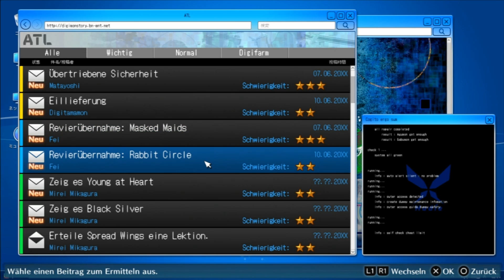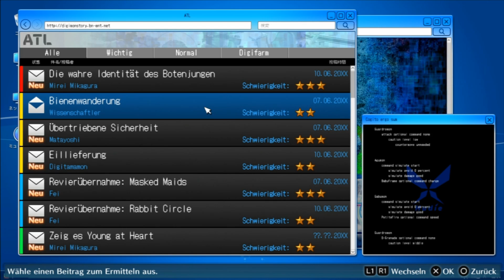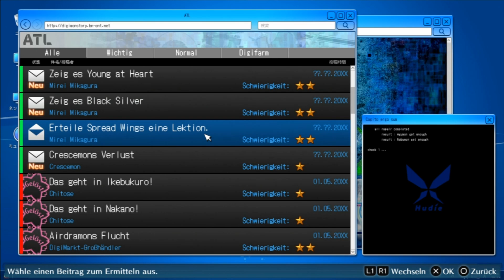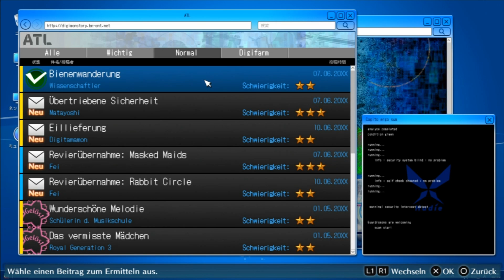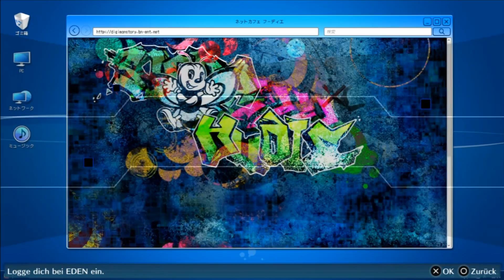💽 Digimon Story: Cyber Sleuth - Hacker's Memory • Lets Play Part #74【 German / Deutsch 】